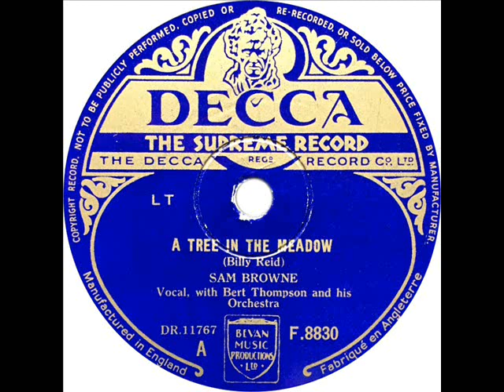Sam Browne - A Tree In The Meadow